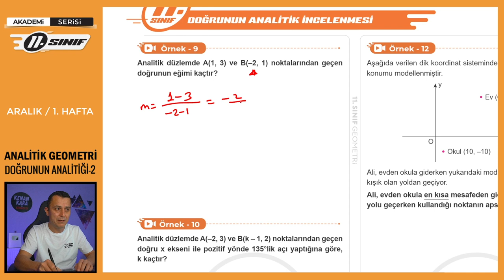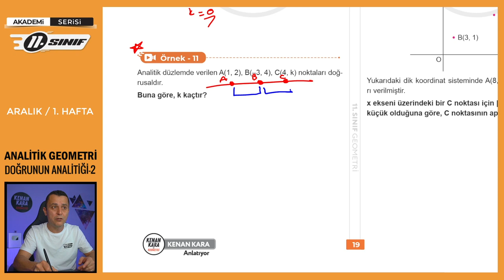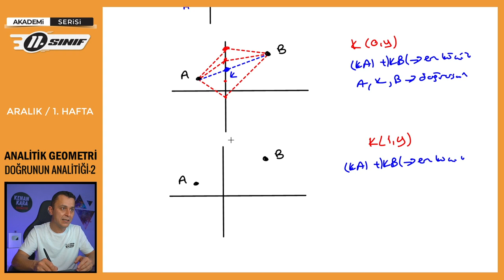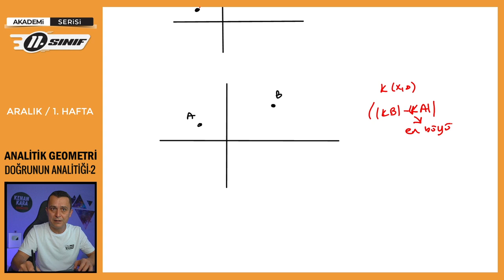Analitik Geometri-5 | Doğrunun Analitiği-2 | 11.Sınıf Konu Anlatımı | Aralık/1.Hafta |Akademi Serisi